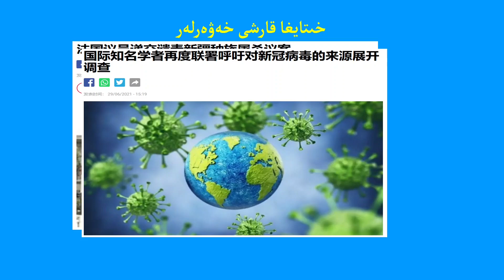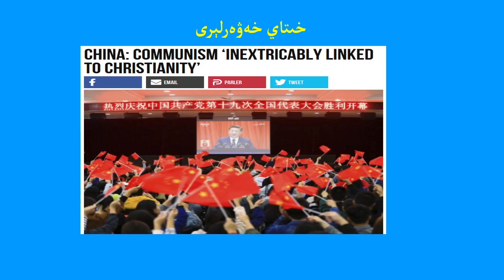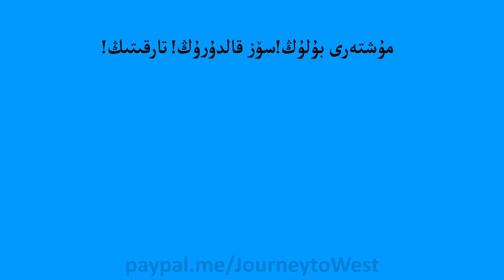يۈزسىز خىتاي ۋە فىرانسىيېدىن يەنە بىر خوش خەۋەر! Will France regocnize Uyghur genocide